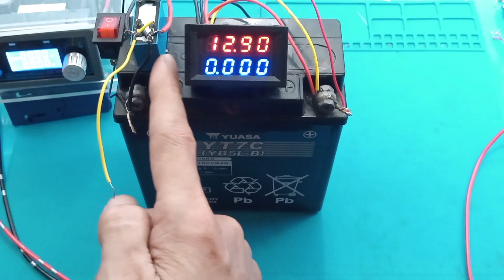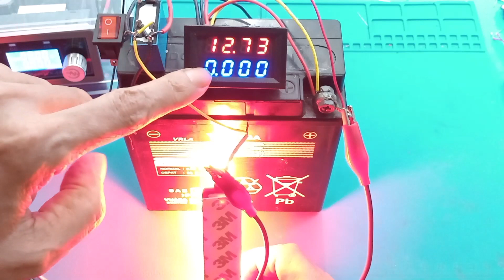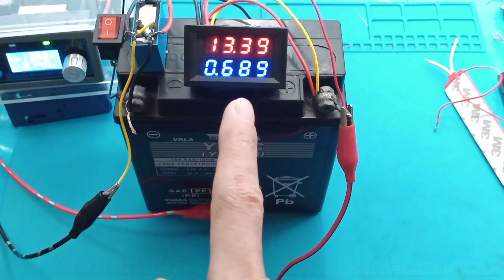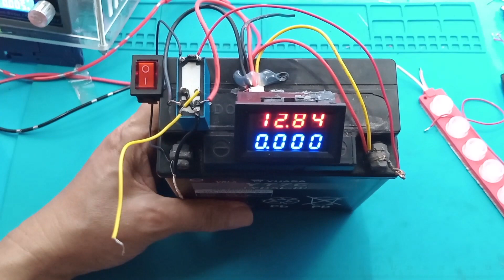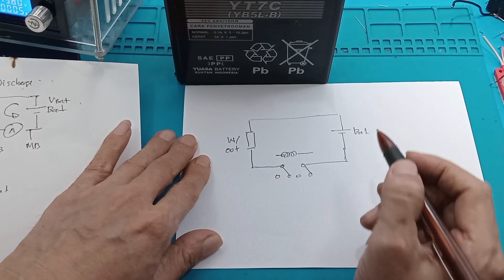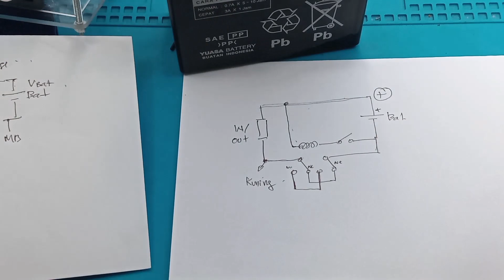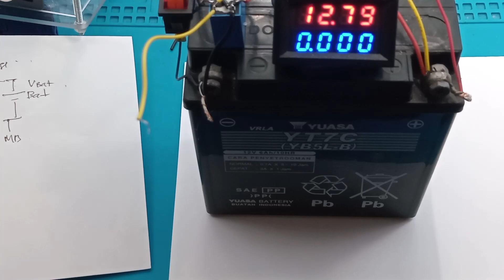Cara pasang Volt ampere meter digital di motor arus charger discharger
Link pembelian
Volt ampere meter 4 digit terbaik :
1. Volt ampere meter 4 digit digital mini DC 0-100V 10A akurasi tinggi
2 . Volt ampere meter 4 digit digital mini DC 0-100V 10A akurasi tinggi
3. DC Voltmeter Ampere 4 Digits 10A
4. VOLTMETER DIGITAL 4BIT 4 BIT 0-200V 10A AMMETER 0 200V 10 AMPERE 4DIGIT 4 DIGIT

00:00 Radal 05
00:40 Tes mengukur tegangan dan arus
02:30 Keterangan Assembly
04:00 Skematik secara teori